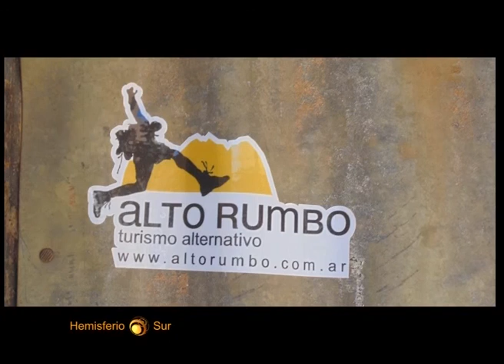Expedición al Famatina - Alto Rumbo & Hemisferio Sur